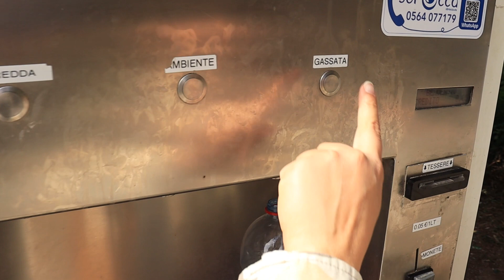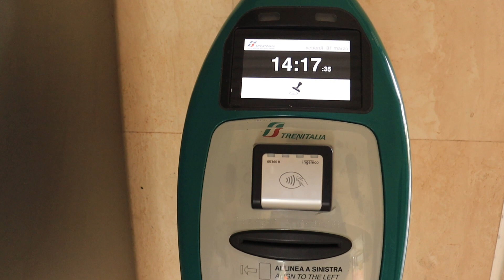NEED TO KNOW when visiting ITALY: TOP TIPS to make your stay SMOOTH, SPONTANEOUS AND SPECIAL!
After 2 months in Italy, I ask Melanie what key things she would advise to anyone planning a trip here... All eight tips advised by this Londoner will hopefully provide some comfort when exploring Italy - based on her experience :)

If you want to know more, please ask below in the comments!

Ciao Ragazzi! Al prossimo video!